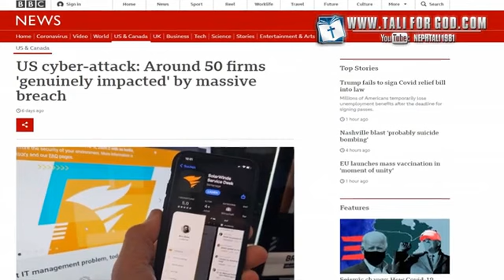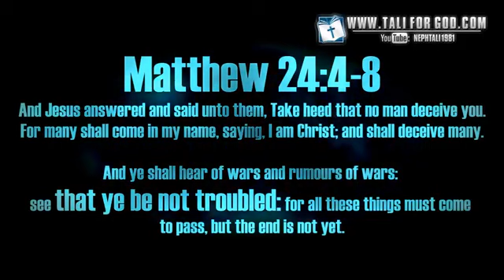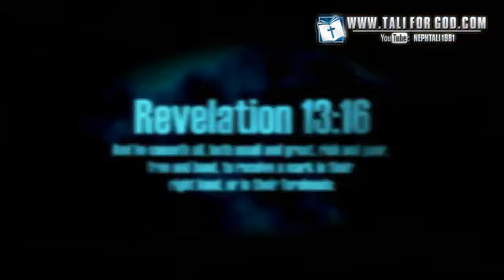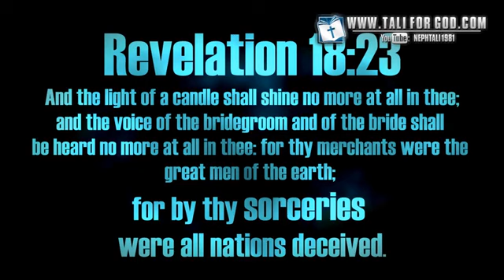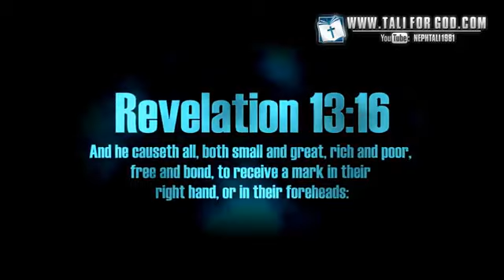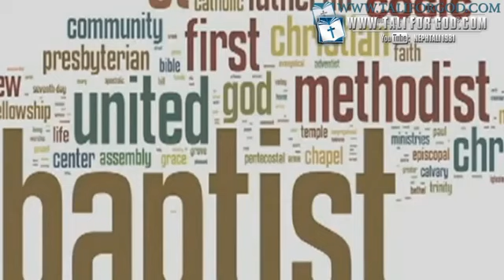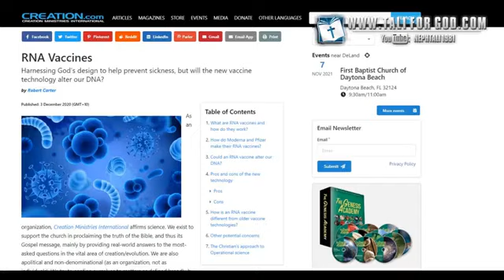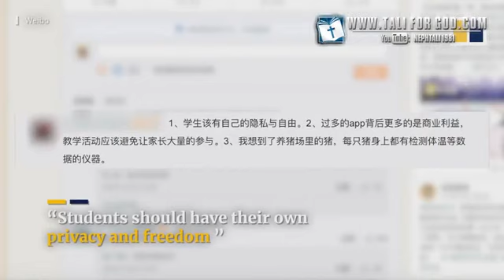AGENDA 21 | The age of Aquarius has ARRIVED - Do not be fooled by the sleight of hand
Mirrored from Nephtali1981 - Only Jesus Christ can give you eyes to see.  God bless you dear brothers and sisters.